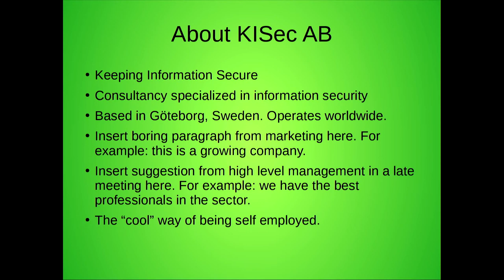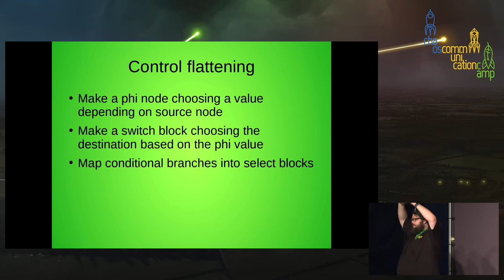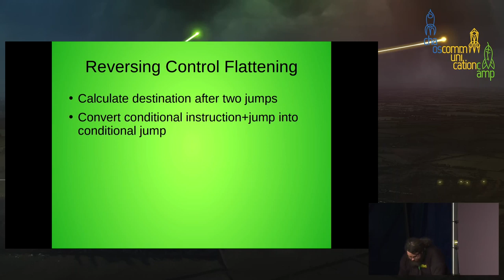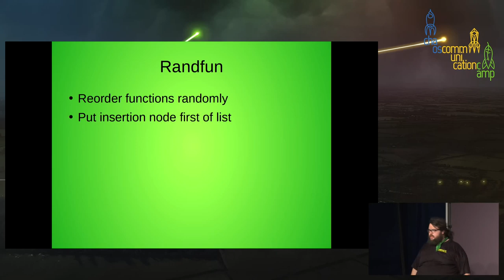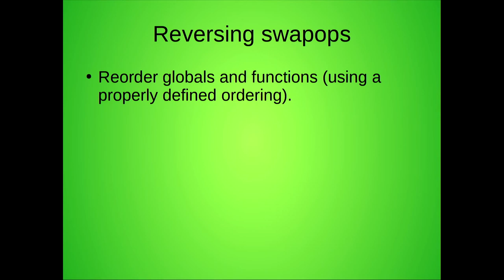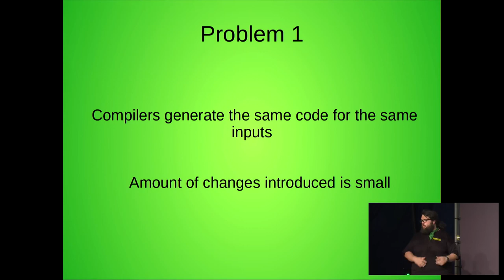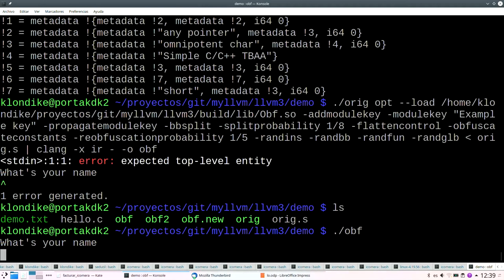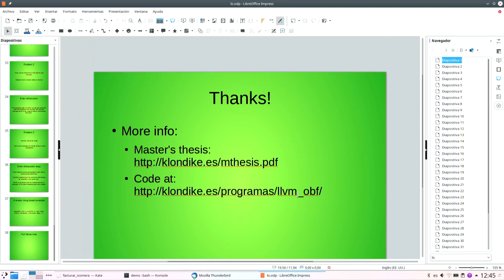LO! An LLVM Obfuscator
In this talk we will present how intermediate code transformations can be used to obfuscate code and the advantadges and limitations they introduce. We will also brielfy discuss some techniques that could help detect and reverse code obfuscated in such ways.

Despite their limitations, intermediate languages like LLVM-IR provide the best way to write code transformations that work well for all the input and output languages supported by the compiler framework.
Usually, this is used to write optimization passes, but nothing prevents you from using them to make the resulting code less inteligible to an external reader.
This talk will focus on how different obfuscation techniques can be implemented and used as such passes and what are the limitations that may make implementing, for example, an unpacker a bit harder.
We will also cover how some of these techniques can be reversed (specially when perfoming comparative analysis).
Keep in mind that although LO started as a way to provide a way to deterministically increase variability in generated code and make finding out the patched flaws harder, many of it's techniques like code flattening or constant expansions are also used by other users of obfuscated code, for example malware.

Klondike